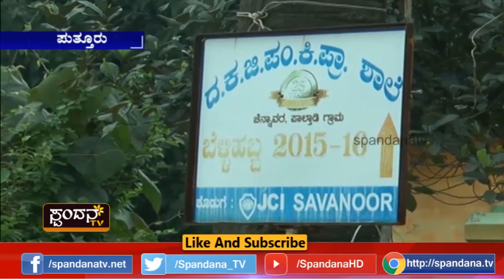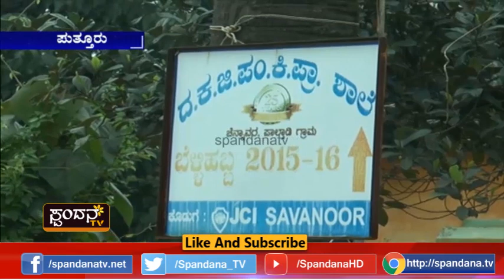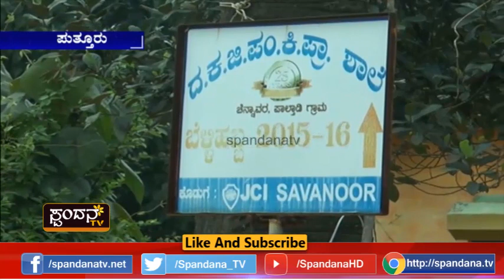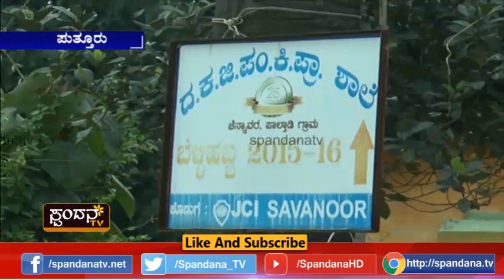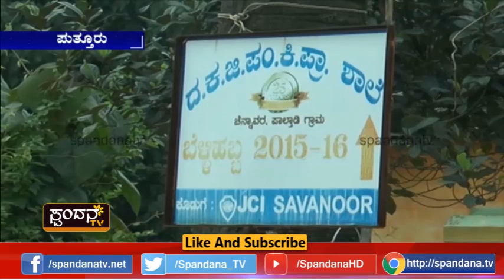Love Jihad│ಲವ್ ಜಿಹಾದ್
ಲವ್ ಜಿಹಾದ್ ಸತ್ಯವೇ?
ಲವ್ ಹೆಸರಲ್ಲಿ ಮೋಸ ಮಾಡಿದ ಹುಡುಗ
ಮೋಸಕ್ಕೆ ಲವ್ ಜಿಹಾದ್ ಎಂದು ಕರೆಯುವುದು ಸರಿಯೇ?
ಚಿನ್ನ ಆಭರಣ ಕೊಂಡುಹೋದ ಹುಡುಗ
ಪ್ರೀತಿಸದಿದ್ದರೆ ಕೊಲೆ ಮಾಡುವುದಾಗಿ ಬೆದರಿಕೆ
ಹೆದರಿ ಪ್ರೀತಿಸಿದ್ದು ಎಂದ ಹುಡುಗಿ